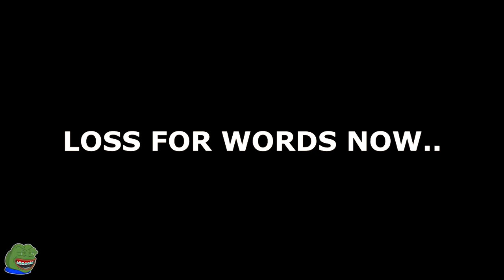The BEST twitch GIRLS FAILS 💦💦💦 #9